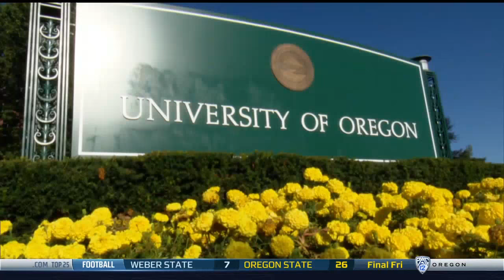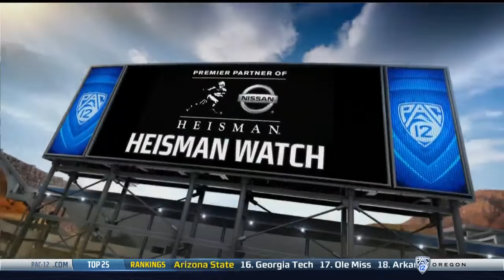NCAAF / Week 01 / 05.09.2015 / Eastern Washington Eagles @ (7) Oregon Ducks